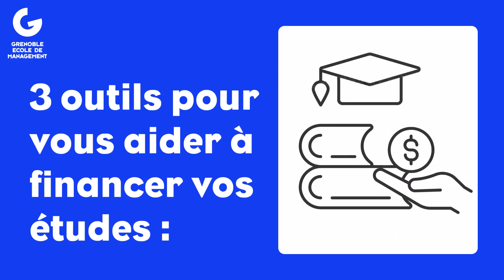GEM Financial Advisor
GEM Financial Advisor simplifie vos recherches de financement et vous aide à identifier toutes les solutions disponibles pour financer vos études à GEM en toute sérénité.